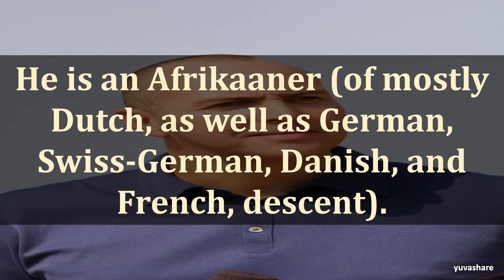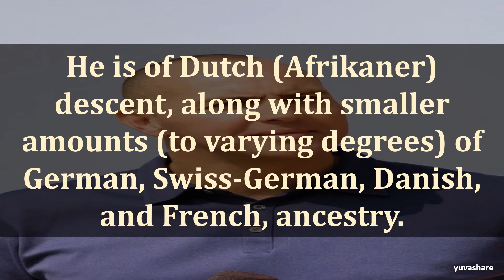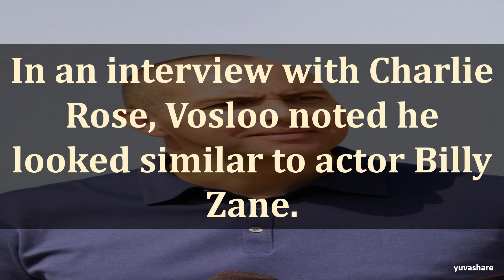BIOGRAPHY OF ARNOLD VOSLOO